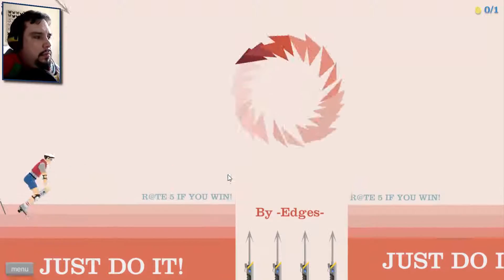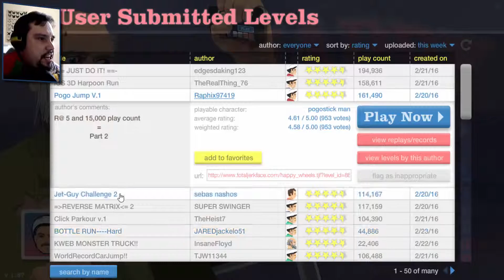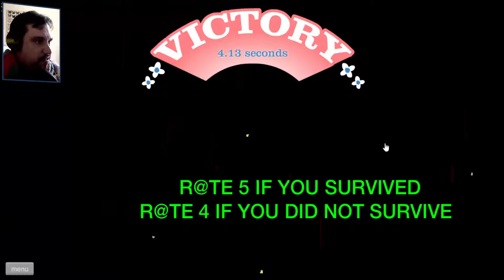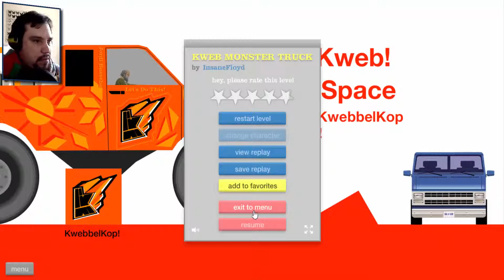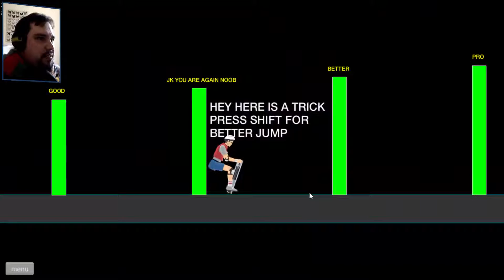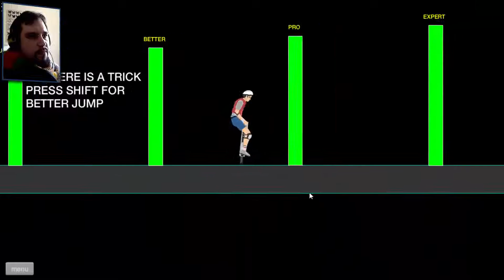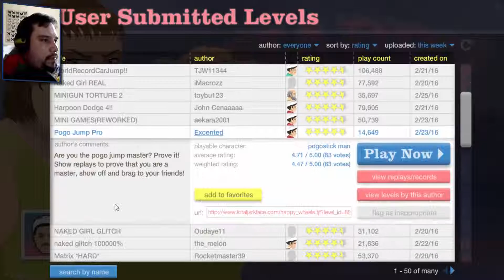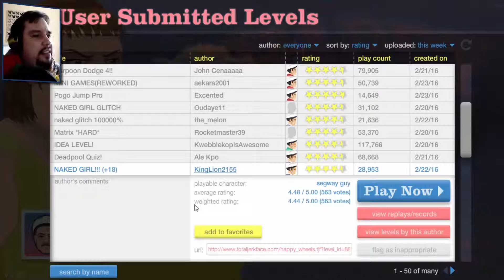Happy Wheels - Weekly top levels